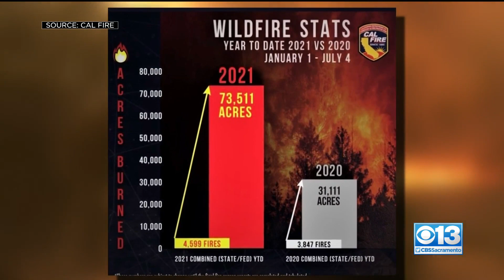California's 2021 Fire Season Pacing Ahead Of 2020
Last year broke records in terms of acres burned and the number of fires started. A spokesperson for Cal Fire said those numbers are surging even higher this year so far.